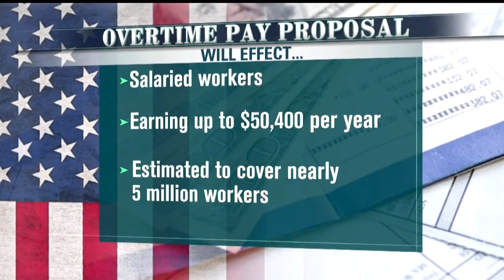Overtime salary changes could impact many Valley workers